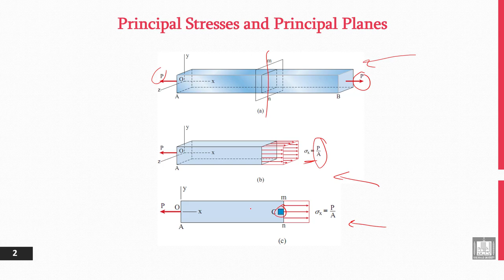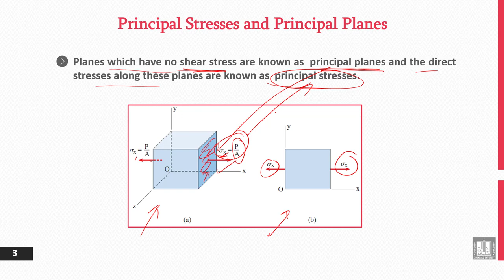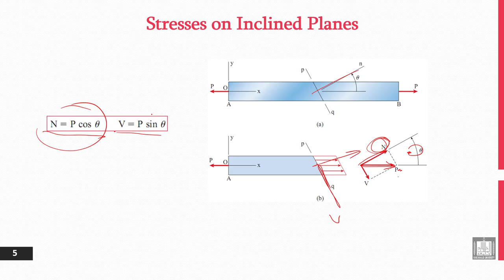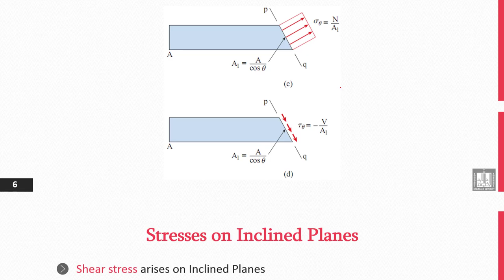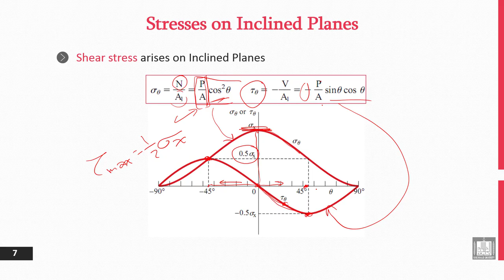Principles of Engineering Design | 4-1 | Stresses on Planes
الوحدة 4 : Stress Analysis - Part 1
الدرس 1 : Stresses on Planes
- Principal Stresses and Principal Planes.
- Stresses on Inclined Planes.